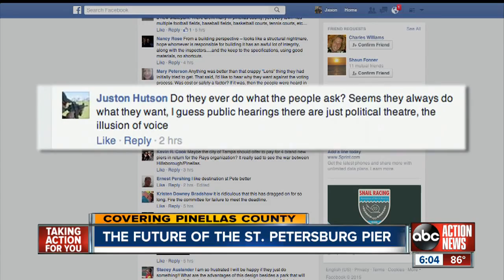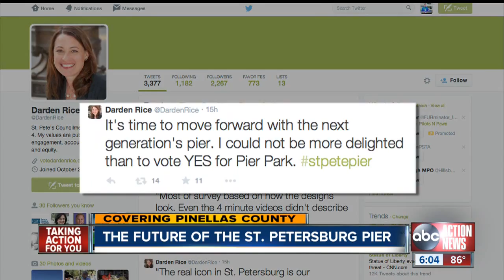A new St. Pete Pier becomes closer to reality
After months of debates and forums, the pier selection committee decides they like The Pier Park design best, but it's not the one the public chose earlier this year.